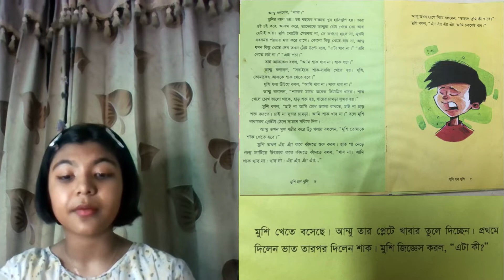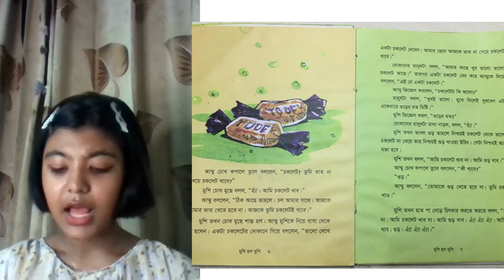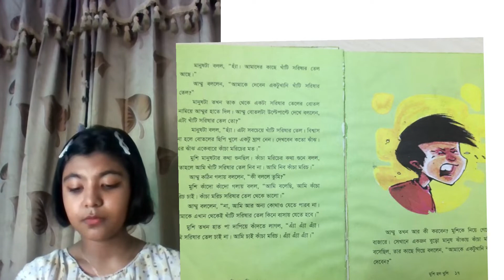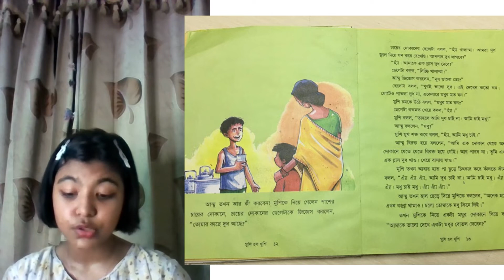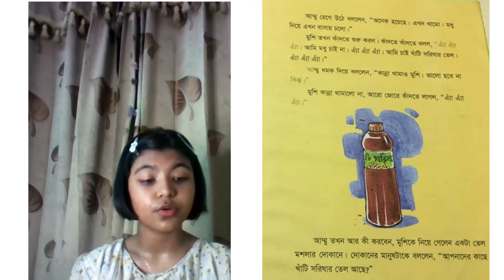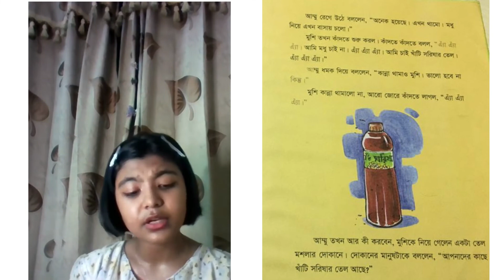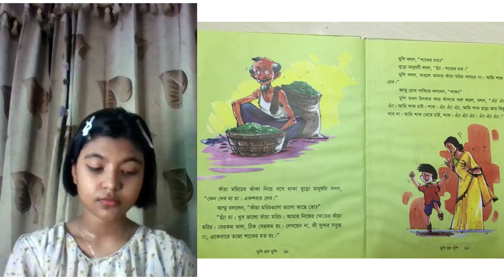মুশি হলো খুশি II Bangla Story telling II MD. Jafar Iqbal's story II Children Lifestyle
Children loves to listen stories. They often demand to listen stories to their parents. This story is for those kids. It will also encourage children to have fruites and vegetables and the importance of having them.